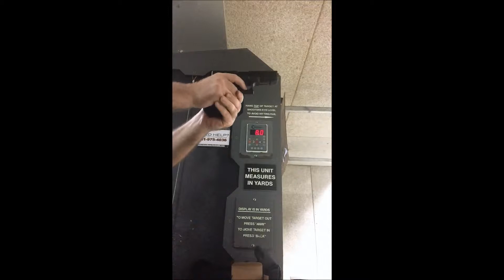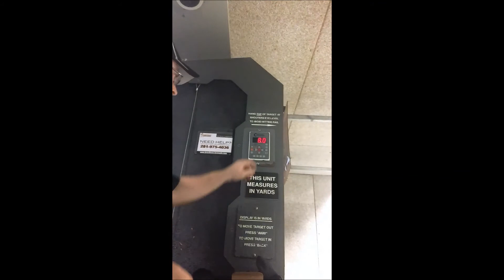Glock 22 2 04 13 2015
Firing my Generation 3 Glock 22c with modified 3lb trigger. Firing 155gr .40 caliber reloads. 2 of 2.